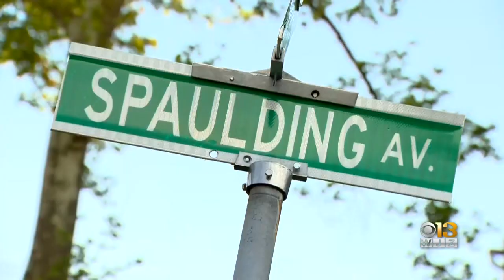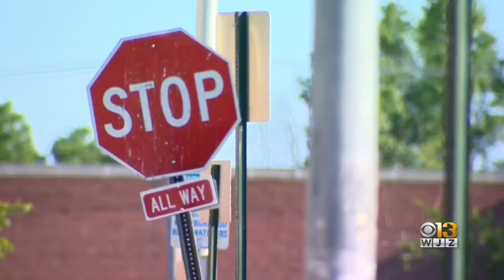Baltimore Police Investigating Fatal Shooting In West Baltimore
A man is found dead in West Baltimore early Tuesday morning.